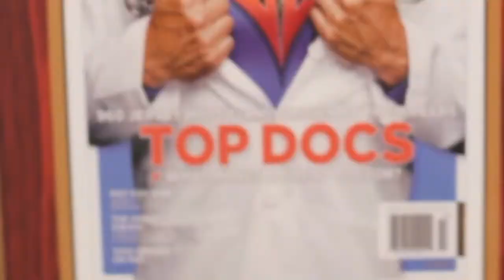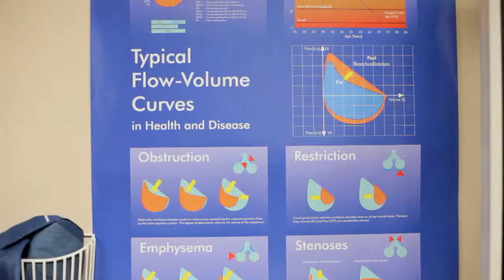Insomnia Sleep Center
for more information.